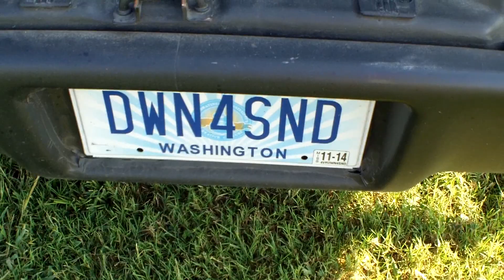JP's 10 PSI 18S INSANE DEMOS AT NOPI NATIONALS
Nopi Nationals 2014